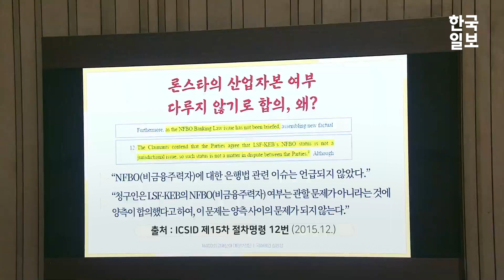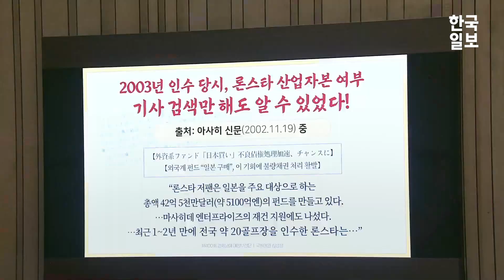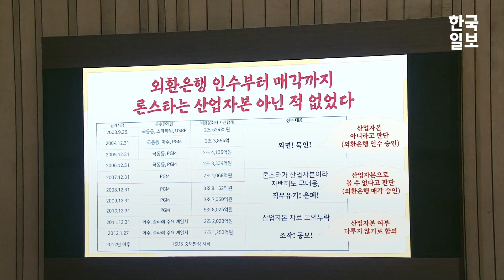심상정 "론스타에 한동훈 인생 10년? 난 20년"...추경호 부총리에게 추궁한 것은?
21일 심상정 정의당 의원은 국회 본회의장에서 열린 경제 분야 대정부질문에서 론스타 사건과 관련해 추경호 경제부총리에게 질의했다.

심상정 의원은 당시 론스타 사건 관련 범정부TF 단장을 맡았던 추경호 경제부총리에게 "왜 산업자본 여부를 다루지 않기로 합의했냐"며 물었고 추 부총리는 "제가 말씀드릴 사항이 아니다"라고 하는데...

그러자 심 의원은 "대한민국 경제 수장한테 물어보는 거다"라며 목소리를 높이고...

'론스타 사건' 두고 두 사람의 질의응답, 그리고 앞서 심상정 의원과 한덕수 총리와의 질의응답까지 영상에 모았다.